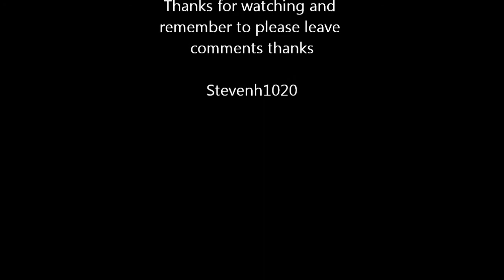2012 Games Music Video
Little mash up video of some Big upcoming video games with the song Bangarang from Skrillex.